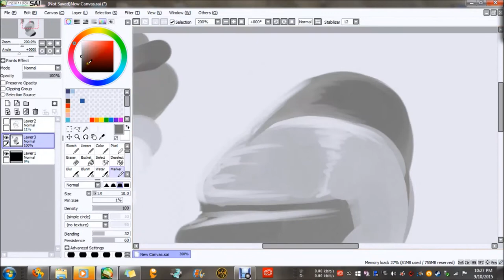knight helmet paint test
A practice, when I first got SAI